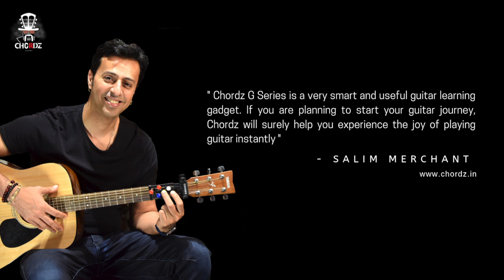My Guitar Diary Ft Rashmi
Chordz will help your personal diary give music and make it more special. | Shipping Globally

We all wish to have a small dairy in which we can keep all our thoughts, secrets or feelings about our life, a moment, a person or a dream. Guitar Diary by Rashmi is a show with a series of episodes, where Rashmi will be sharing a couple of important pages of her diary with you. It is a musical journey where her life stories will be supported by her guitar and songs soothing the mood of the story.

Rashmi is from Vadodara, Gujarat. She is an architect by profession. She is an amazing singer,  her music is loved by thousands of people on the internet and we are really happy to present you this show.

Reach to Co-founders and Rashmi on